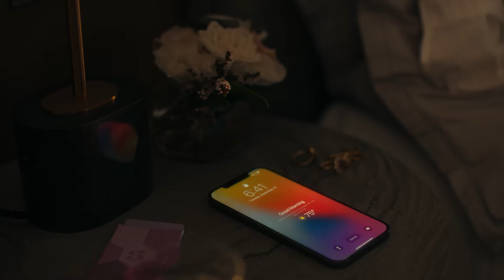HAPPY HOLIDAYS FROM GAP + KATY PERRY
Gapが2021 HOLIDAYグローバルキャンペーンに世界的スーパースターであるケイティ・ペリーを起用し、愛、思いやり、寛容な心を共に育むことを称える「ALL TOGETHER NOW」を発表。

Gapは、2021 HOLIDAYグローバルキャンペーン「ALL TOGETHER NOW」を、US時間2021年10月25日(月)にローンチしました。本キャンペーンは、世界的スーパースターにしてカルチャーアイコンであるKaty Perry (ケイティ・ペリー) を起用し、愛、思いやり、寛容な心を育むことへの重要性を称えています。カルチャー、ファッション、そして音楽を結ぶ懸け橋であるGapは、ケイティが歌うThe Beatles (ビートルズ)の名曲「All You Need Is Love」のリミックスとともに、Gapの掲げるモダンアメリカンオプティミズムを表現しています。